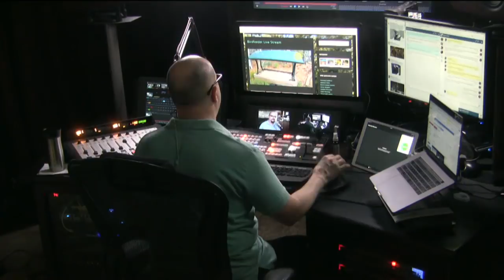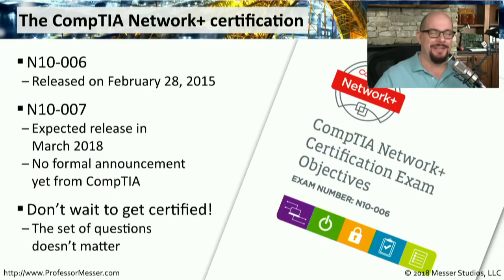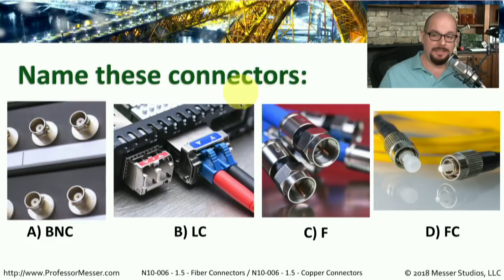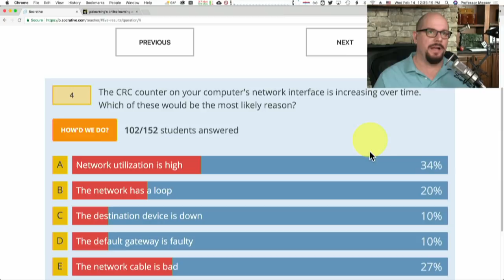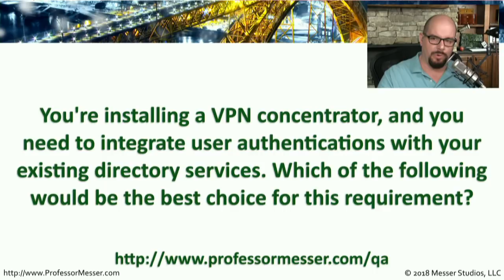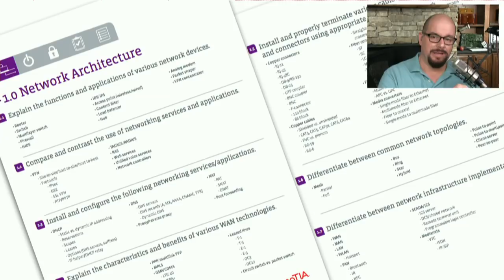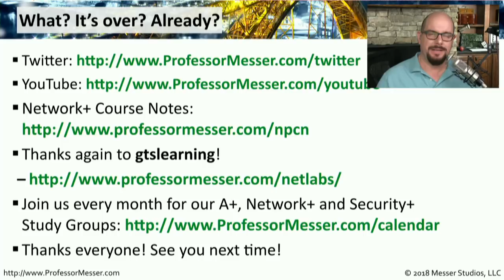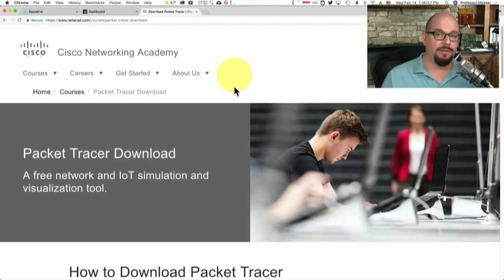Professor Messer's Network+ Study Group - February 2018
0:06  - Pre Show
9:38 - Start Time
10:12 - Announcements
14:58 - Socrative
15:50  - Sample Question
18:38 - Answer
20:57 - Question 1 (Performance-Based)
26:14  - Answer
28:31 - Question 2
33:55  - Answer
34:24 - Question 3
43:15  - Answer
47:50 - Question 4
54:23 - Answer
54:58 - Question 5
1:01:42 - Answer
1:06:27 - Question 6
1:10:54 - Answer
1:11:01 - CompTIA Objectives
1:13:29 - After Show
1:15:46 - Caller #1 A caller has passed his Network+ certification exam and is offering his opinion of test.  If a person fails a CompTIA exam, do they get the same exact exam with the second attempt?
1:21:24 - Chat Room When is the N+10-006 going to be retired?
1:22:06 - Caller #2 A caller asking questions in regards to network cabling.  Do you have any other recommendations on getting the rote memorization topics down?
1:25:45 - How do you find the link chat on the Professor Messer website?
1:27:19 - Caller #3 In regards to recent current events, the Russian hackers exploiting the Department of Defense by using spearfishing. Besides training people not to click on links with attachments, would a spam filter have helped filter out links and attachments before getting into a box?
1:35:00 - Caller #4 Is playing with the online Cisco emulator equipment helpful to learn networking and assist with practicing hands-on for the Network+ exam?
1:46:28 - Caller #5 Have you seen the CompTIA penetration test exam?
1:50:19 - Caller #6 When is the Security+ 401exam retiring? How different is the Security+ 401 information from the Security+ 501?